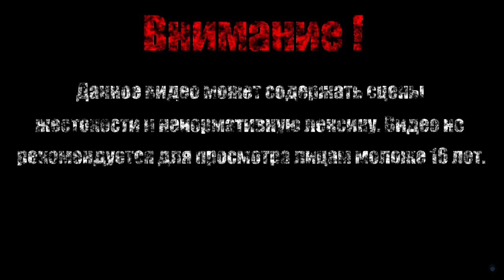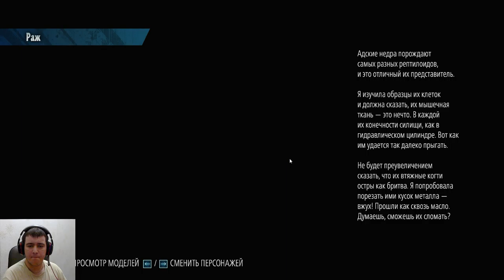ОБЪЕДИНЕННЫЙ ФРОНТ【Devil May Cry 5】#8